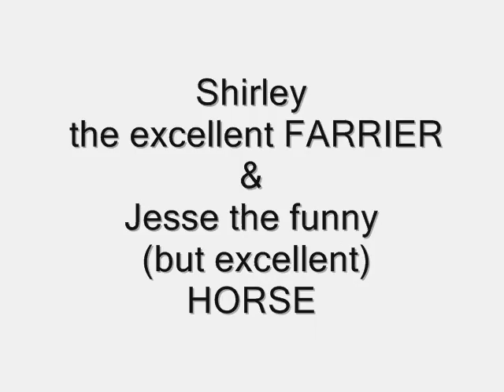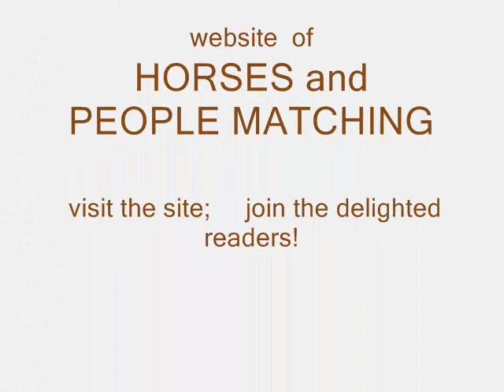Beautiful Lady Blacksmith at work filmed by Twombly Publishing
( where you can find the book "HORSES and PEOPLE MATCHING" for the best online price) Jesse can be found all over the south shore of Boston because Shirley helps to keep him in good health with excellent footcare. She's his farrier and this is the story. for another great horse "story" read HORSES and PEOPLE MATCHING